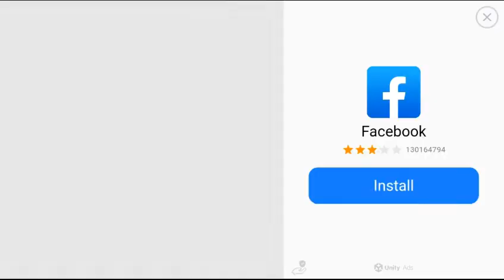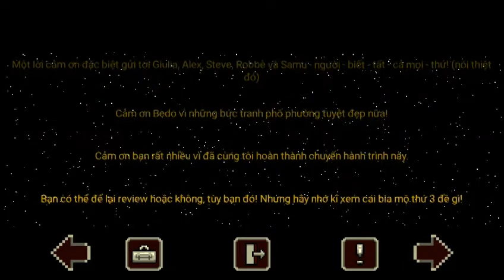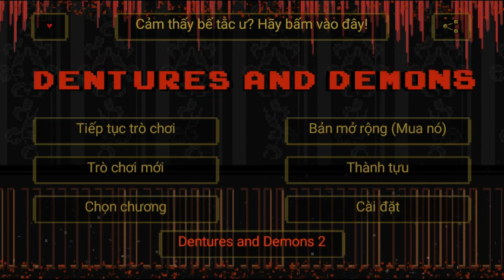Chapter 6 : Final Boss(end) / Dentures and Demons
[Game] : Dentures and Demons

[Player] : CD

[Difficulty] : -1

[Experience Difficulty] : Game(26), Level(36)